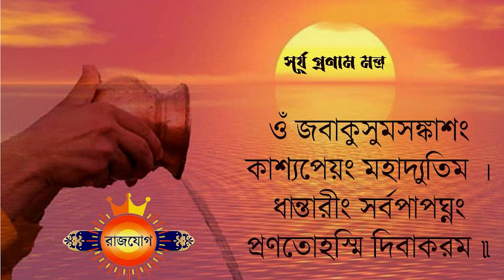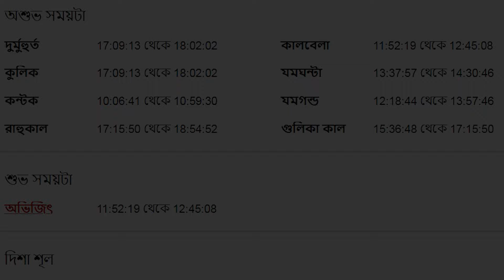সিংহ রাশি - ২৮শে এপ্রিল ২০২৪ আজকের রাশিফল - Singh Rashi 28th April 2024 Ajker Rashifal - Leo